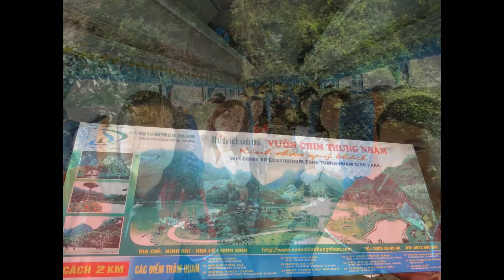Du lịch Thung Nham.